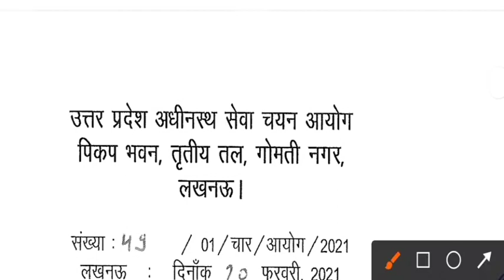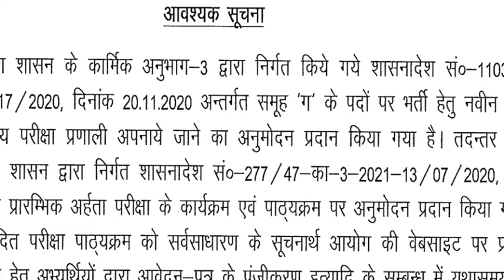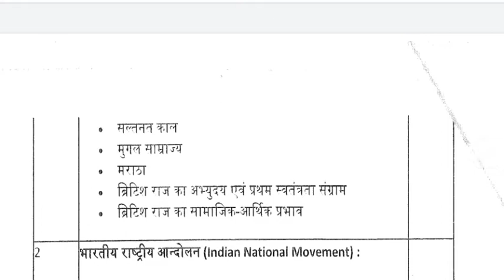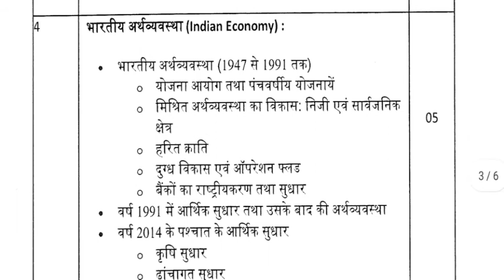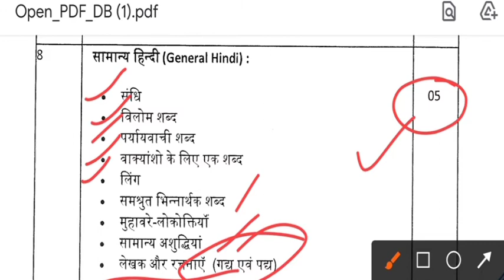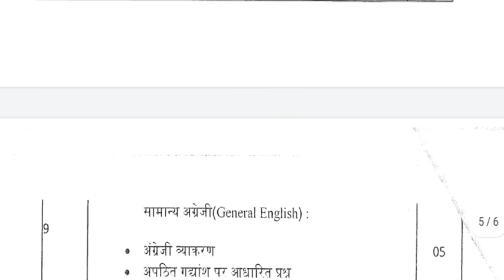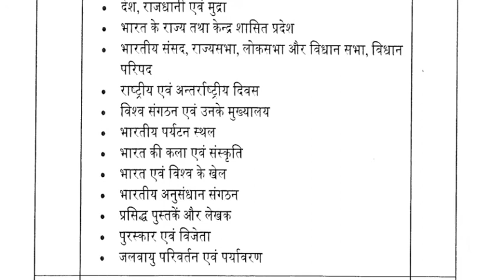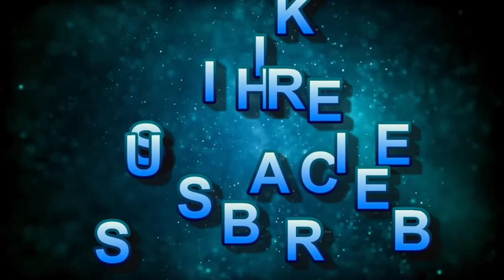PET SYLLABUS 50000+ पदों के लिए UPSSSC द्वारा जारी PET SYLLABUS सम्पूर्ण विश्लेषण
GS+GA+CA=50
Hindi=15
English=05
Math=15
Reasoning=15

हमसे लगातार जुड़ने, सूचनाएं और नोट्स प्राप्त करने के लिए हमारा टेलीग्राम चैनल अवश्य ज्वाइन करें